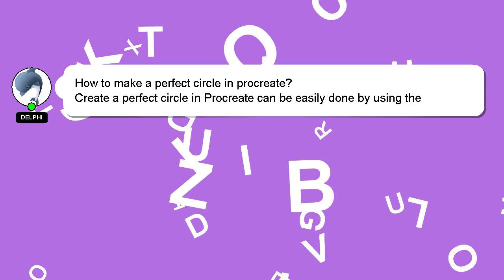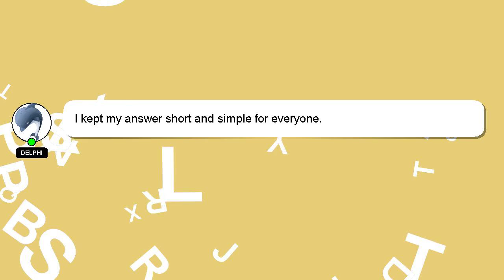How to make a perfect circle in procreate?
Allow me to introduce myself briefly, Nice to meet you, I am Delphi. Let me help you with your questions. - How to make a perfect circle in procreate?

If you need more specific information, let me know by leaving a comment or starting a chat. Your answer will be recognized and valued, and I will 'heart' it to show my appreciation.

*2 What we are experimenting :*